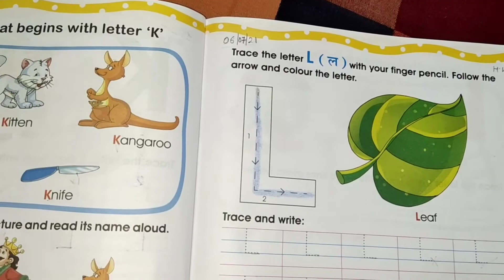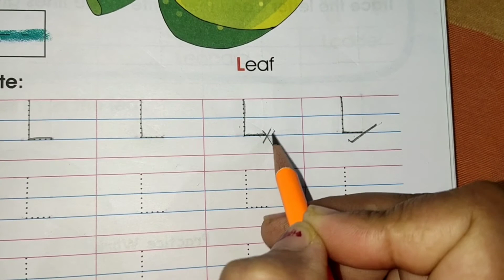Alphabet L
Song and tracing of letter L